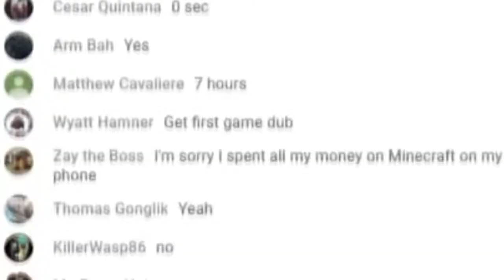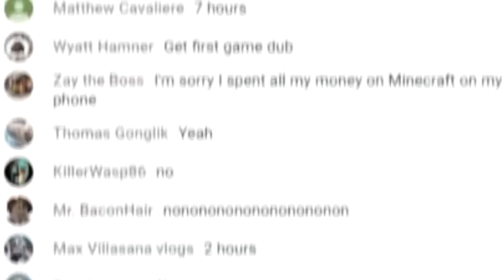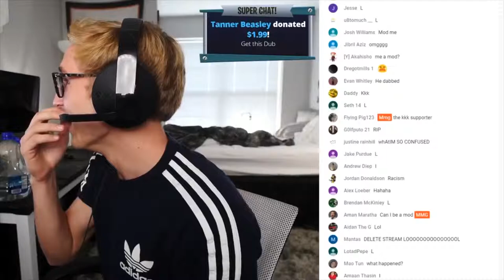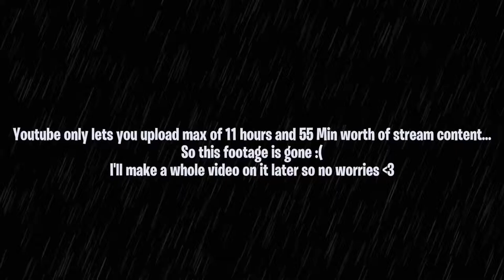He Tried Playing Fortnite for 24 Hours Straight These Were the Results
THANK YOU TO EVERYONE WHO TUNED IN TO THE FORTNITE 24 HOUR LIVESTREAM! WE WILL BE BACK WITH A VENGEANCE!